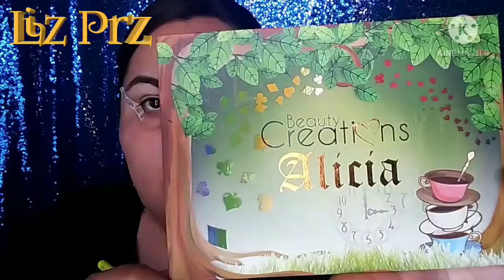maquillaje colorido - Liz Prz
Mira el video + Like + Comenta + Comparte
Te invito a formar parte no te arrepentiras.

Si eres una marca no dudes